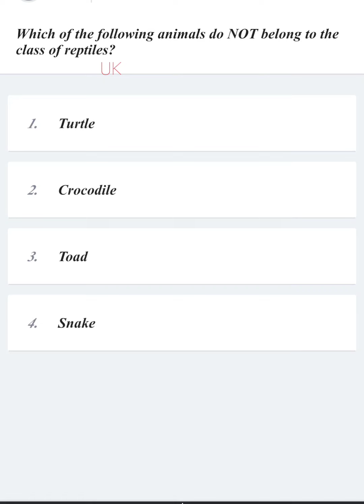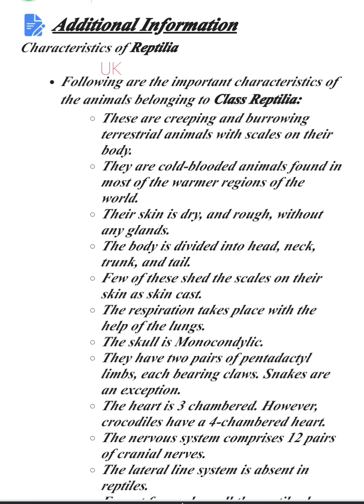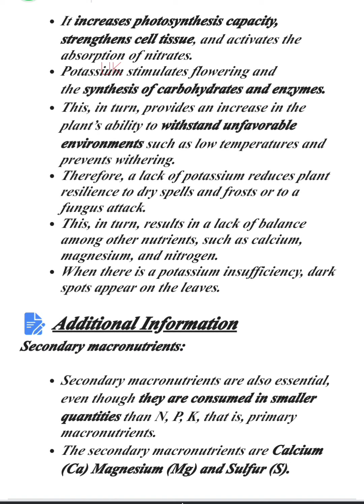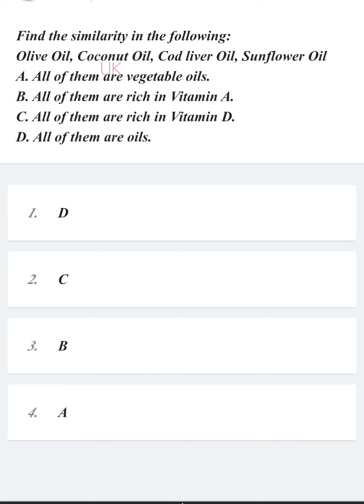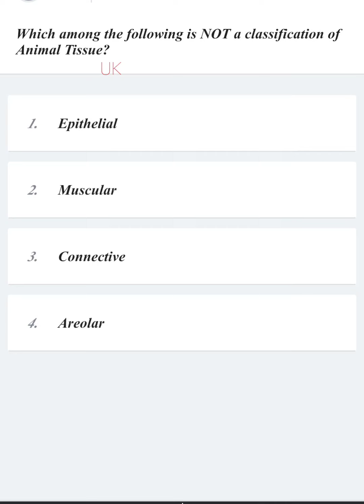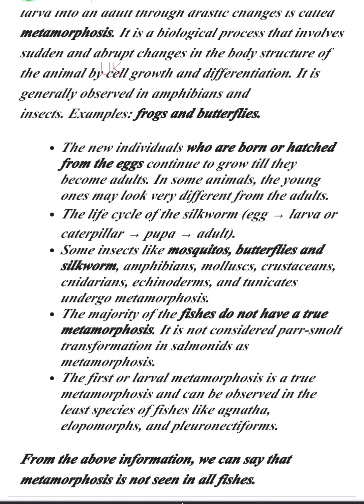Biology Question and answer